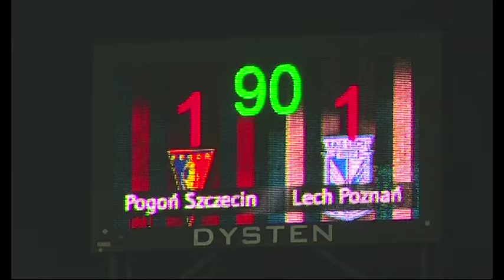Grałem w Kolejorzu: Paulus Arajuuri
Paulus Arajuuri w sentymentalnej opowieści o 3 latach spędzonych w stolicy Wielkopolski.